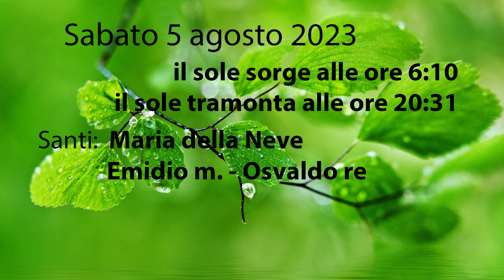Almanacco 5 Agosto 2023 sabato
Santi del giorno, quando sroge e tramonta il sole, detto del giorno.